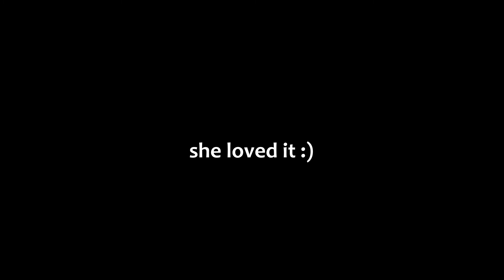Making a Cursed-ish Birthday Card for my Mom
In this special rendition of wasting perfectly good scrapbooking supplies, I give my mother a very friendly birthday present in the form of chopped up paper glued together. Feel free to stick around.